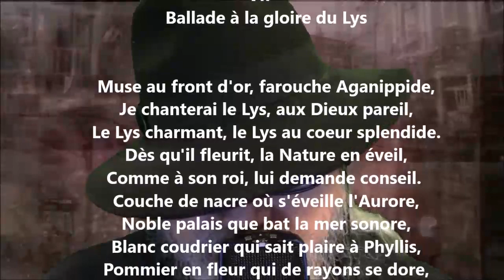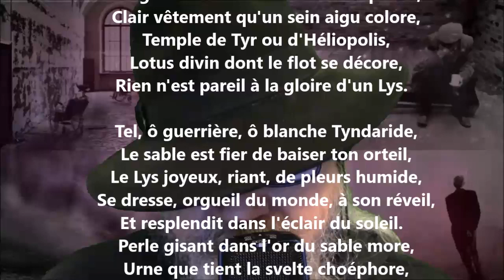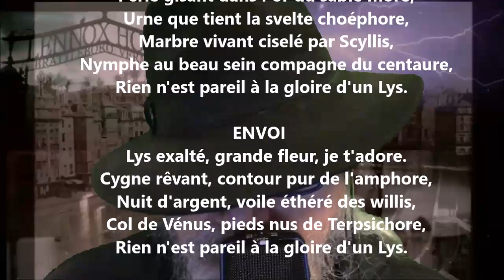Ballade à la gloire du lys - Théodore de Banville lu par Yvon Jean